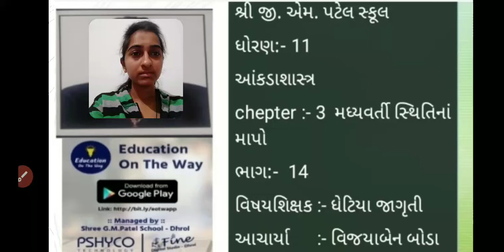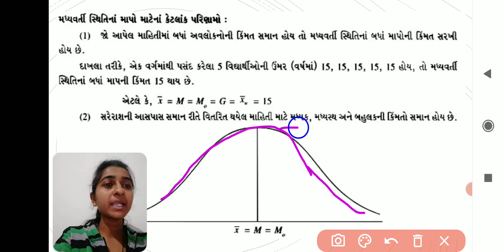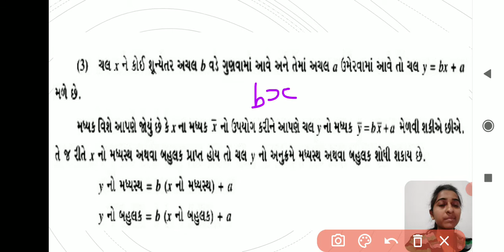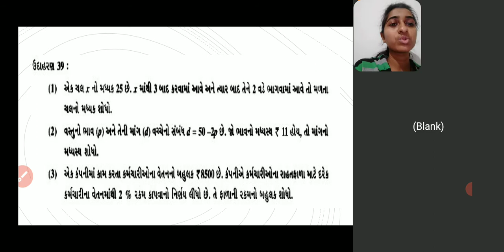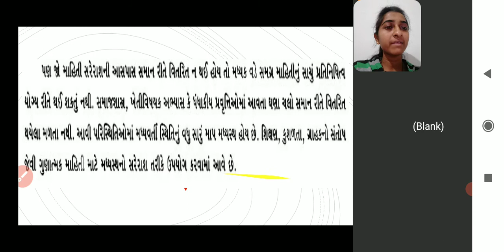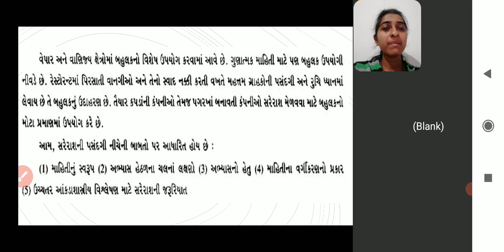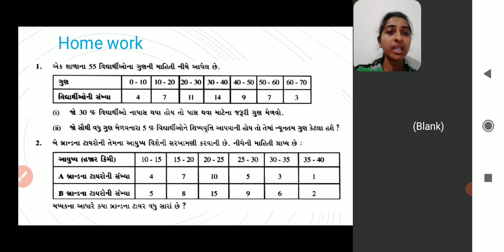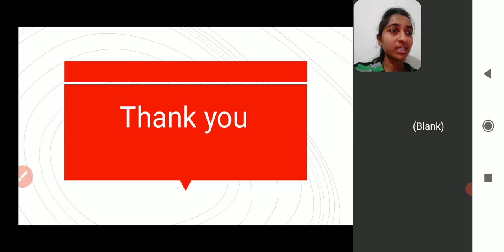ધોરણ 11 - આંકડાશાસ્ત્ર - પ્રકરણ 3 - મધ્યવર્તી સ્થિતિના માપ | Part14| Jagrutiben | G M Patel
ધોરણ 11 - આંકડાશાસ્ત્ર - પ્રકરણ 3 - મધ્યવર્તી સ્થિતિના માપ
Standard 11 - Statistics - Chapter 3 -

Lecture by :
Jagrutiben Ghetiya
Assistant Teacher,